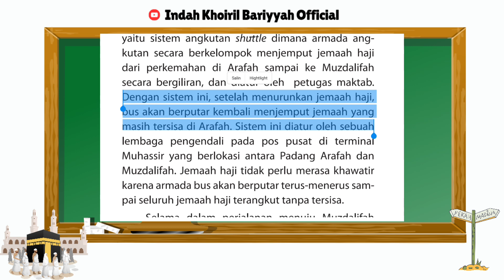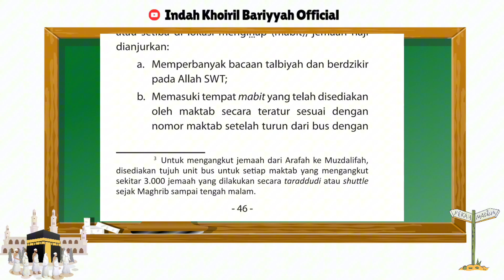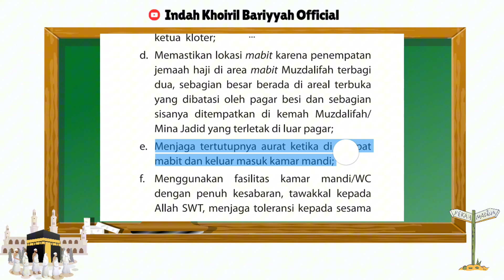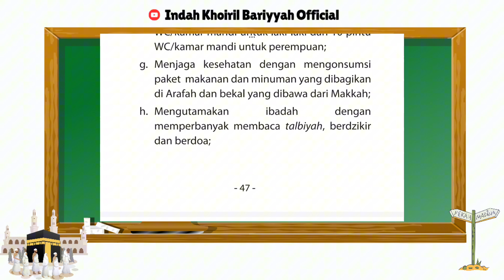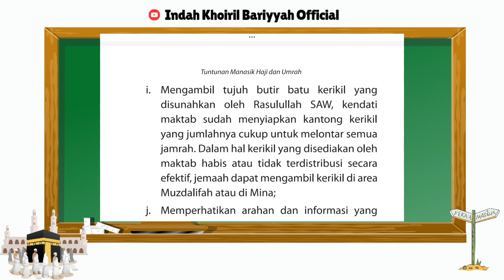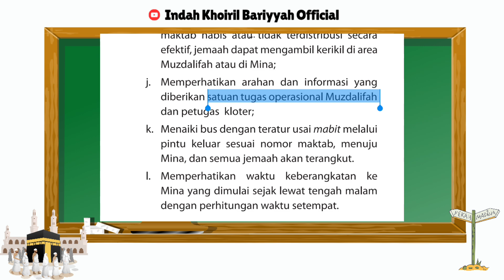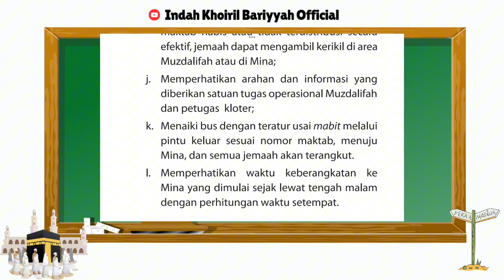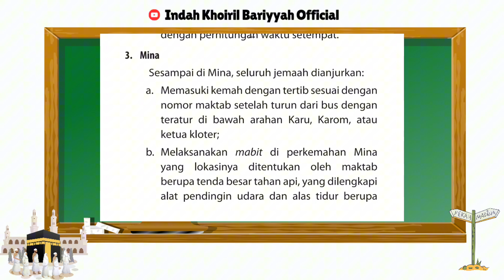MABIT DI MUZDALIFAH, BAGAIMANA PROSESNYA! PRA, SAAT DAN PASCA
1. **Umroh:**
2. **Haji:**
3. **Pilgrimage:**
4. **Spiritual:**
5. **Travel:**
6. **Islam:**
7. **Inspiration:**
8. **Journey:**
9. **Reflection:**
10. **Experience:**